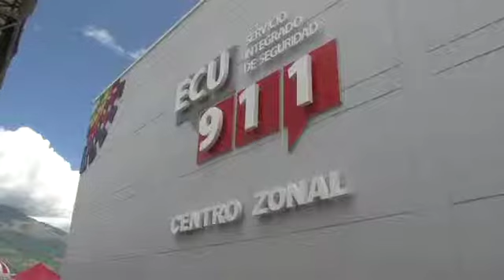PRESIDENTE DEL CONSEJO DE LA JUDICATURA ASISTE A LA INAUGURACIÓN DEL ECU 911 DE IMBABURA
Con la presencia de las princiapales autoridades de Estado, el 5 de amyo se inauguró oficialmente el Centro Zonal ECU 911 de Ibarra. Este nuevo edificio atiende las emergencias que se presentan en Imbaura, Esmeraldas, Carchi y sucumbíos